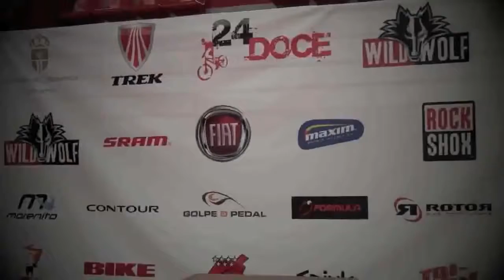La épica de la 24Doce - Moralzarzal 2011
El espectáculo de la competición de bicicleta de Montaña 24Doce, celebrado el 30 de abril y 1 de mayo de 2011, ha asombrado a todos los aficionados. Las condiciones climatológicas convirtieron la prueba en una demostración de valor.